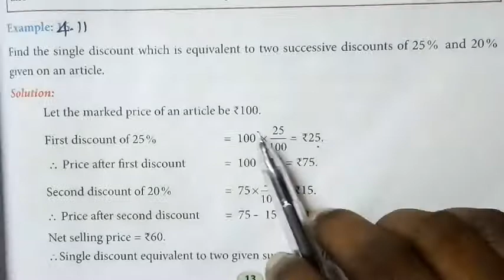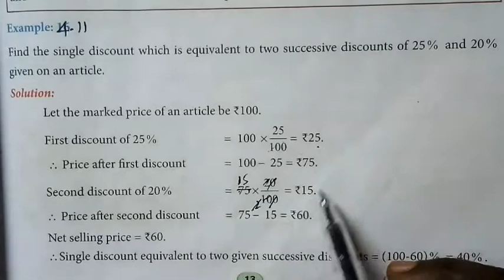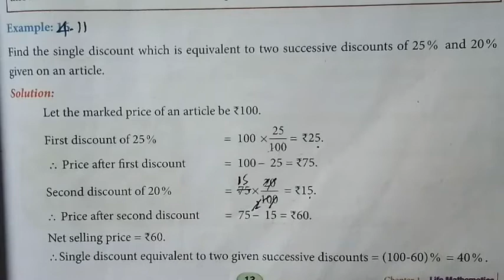8th maths Life Mathematics Example 4.11|class 8 Maths Chapter 4 Example 4.11|Super brain mathematics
8th maths Life Mathematics Example 4.11|class 8 Maths Chapter 4 Example 4.11|Super brain mathematics

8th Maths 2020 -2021